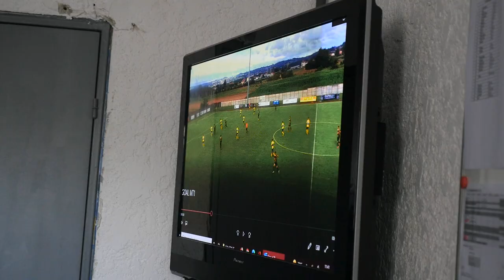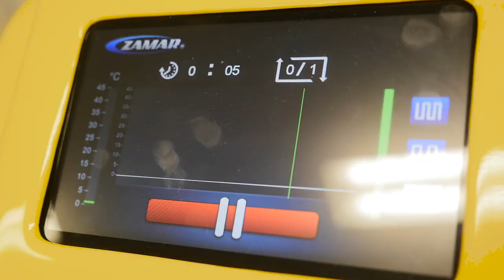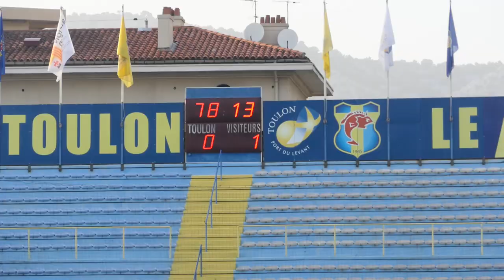[ INSIDE ] - LE FILM DU MATCH : Toulon vs Hyères (1-1)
LE FILM DU MATCH
Revivez le derby face à Hyères de l'intérieur !
Ne ratez pas cette formidable immersion au sein du groupe Azur et Or : préparation, discours du coach, images du vestiaire et du match en bord terrain.
On y voit notamment parfaitement Yann Constant se faire découper sur le pénalty toulonnais ;)